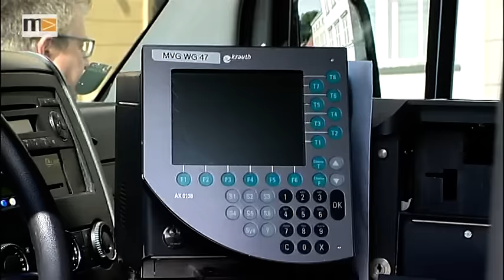MEMA TV - Mürztal Aktuell 21.08.2015